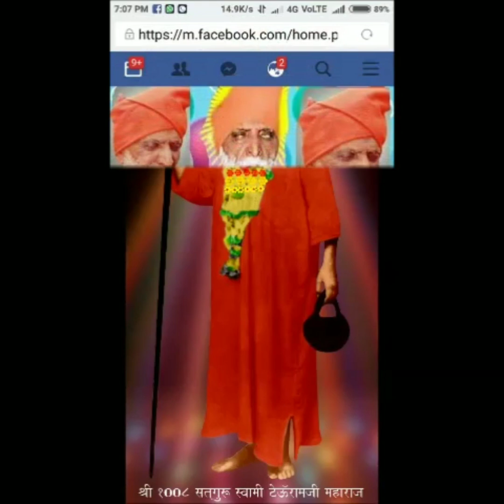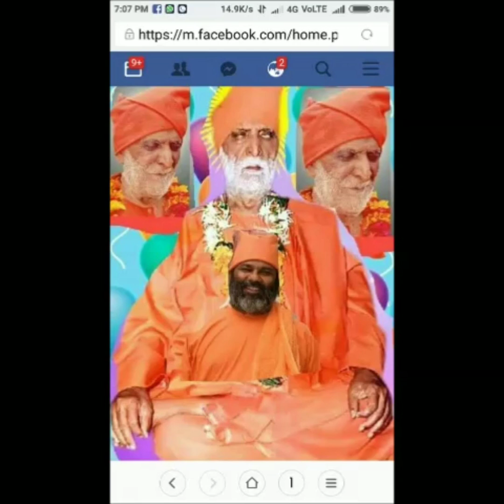Kaise tuhje pahu mujhe batahu-- Satsang by satguru Swami sarvanandji Maharaj---